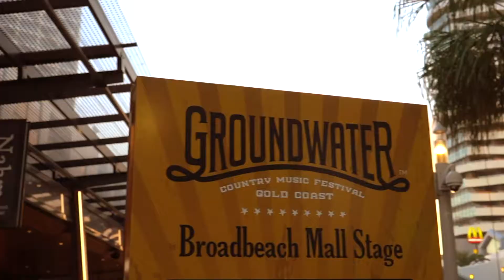ON THE GROUND AT GROUNDWATER: Drew McAlister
We met up with Drew McAlister in Kurrawa Park to talk about Groundwater and his partnership with Ariat Australia. Take a look!